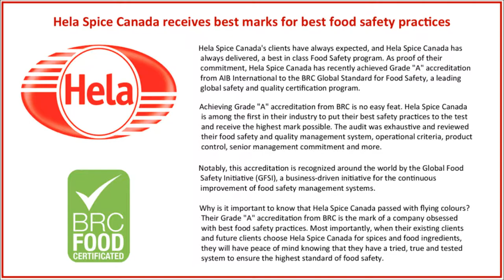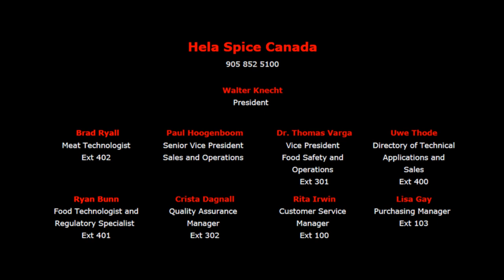Hela Spice Canada - Products